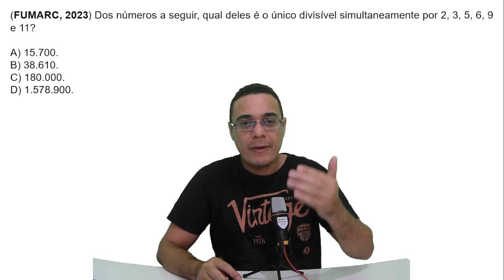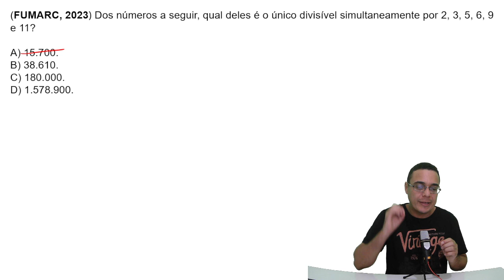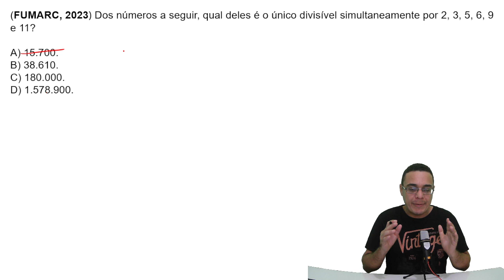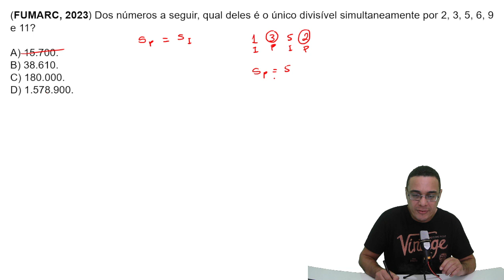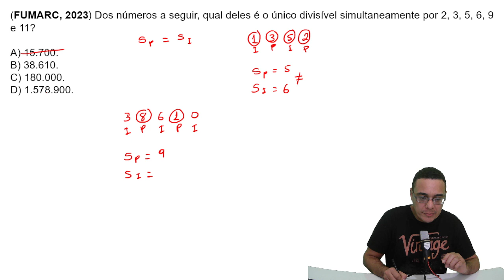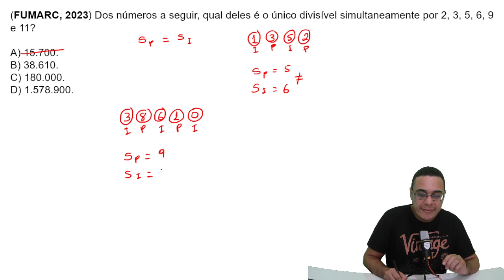QUESTÃO DE CONCURSO | CRITÉRIO DE DIVISIBILIDADE